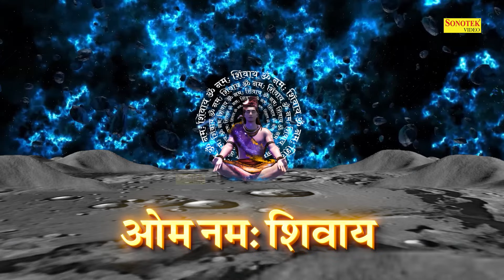ॐ नमः शिवाय || शिव धुन || Om Namah Shivaya Shiv Dhun || Lyrical Best Video Om Namah Shivaya Ravi Raj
Title :- ॐ नमः शिवाय || शिव धुन
Singer :- Ravi Raj
Lyrics :- Traditional